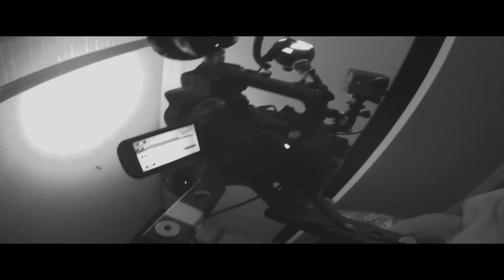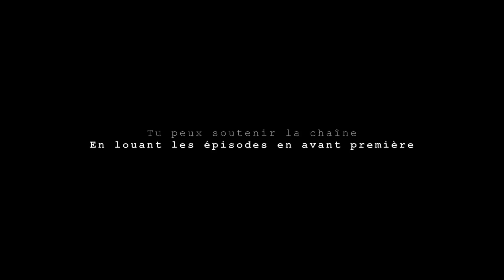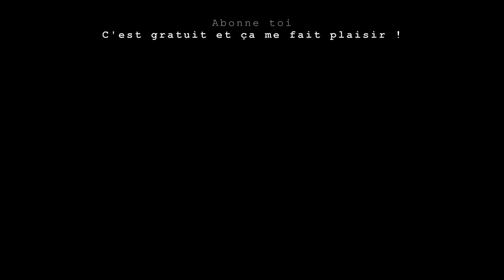#26,1 J’enquête dans un bâtiment où j’ai vécu enfant